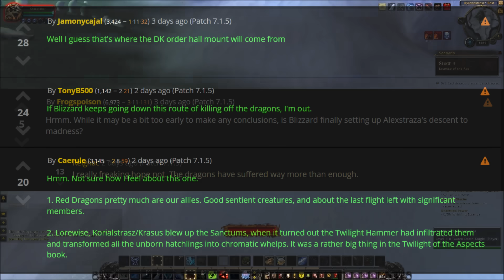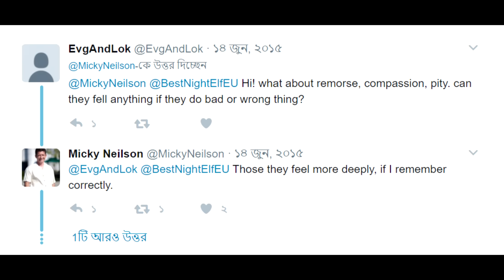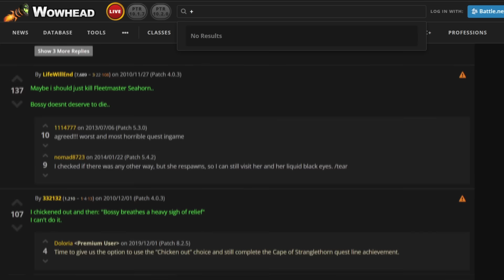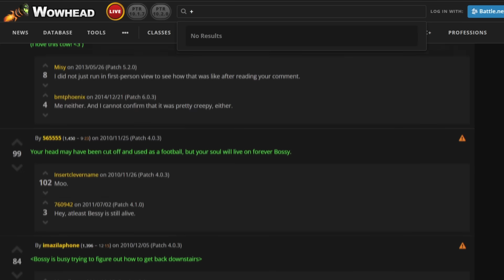Почему Рыцари Смерти настолько бездушны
World of Warcraft настолько обширная игра, что в ней до безумия много жутких, криповых вещей. Это касается как предметов, с ужасным описанием, так и поступков, которые вынуждены совершать игроки. В этом ролике я хочу подробнее рассказать о таких вещах в Ворлд оф Варкрафт и о том, как к этому относились игроки.

Таймкоды:

00:00 - вступление
00:33 - тёмные рыцари смерти
07:47 - злая коровка
10:24 - что-то ужасное происходит под землёй
16:41 - преступление против человечности (дворфов)